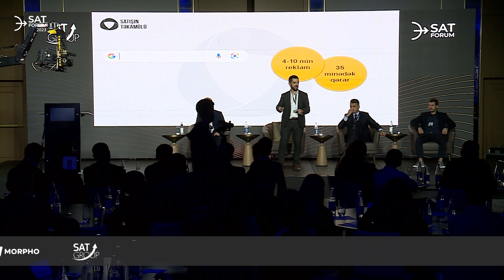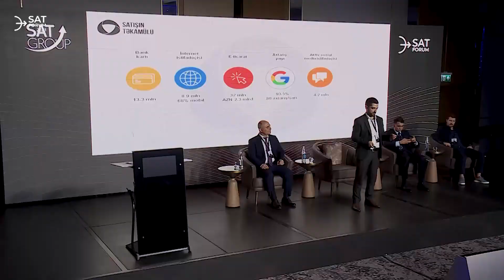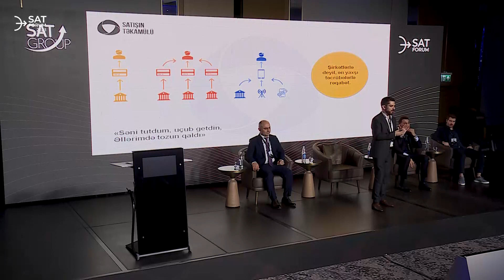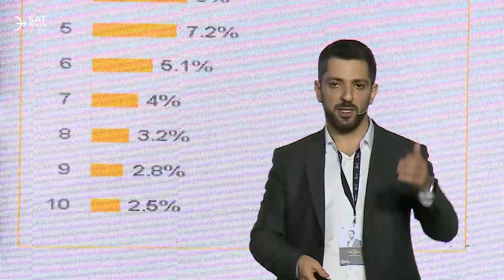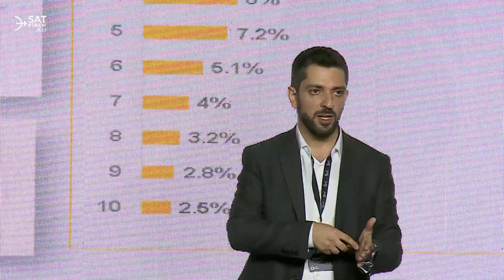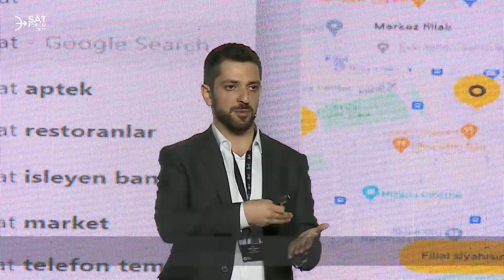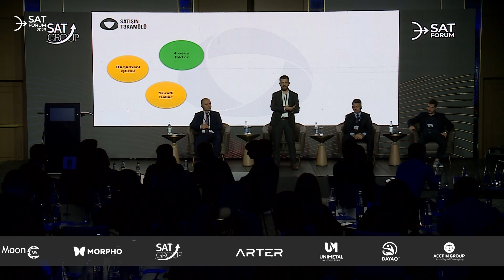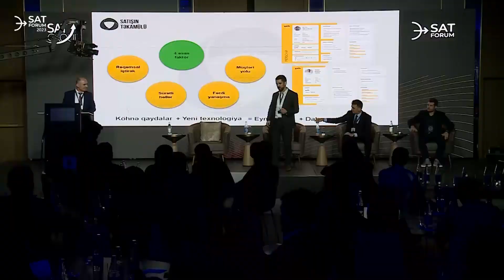SATForum2023 | III panel | Tofiq Ağayev - Marketinqin qaydalarını dəyişən mikroanlar